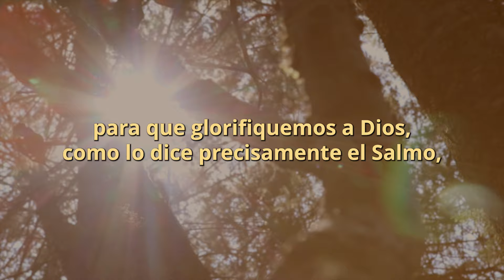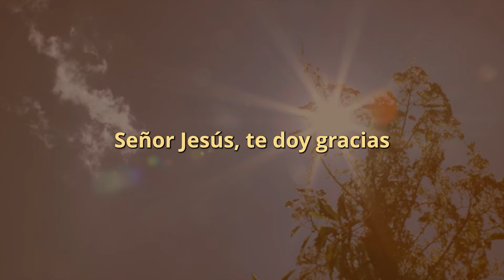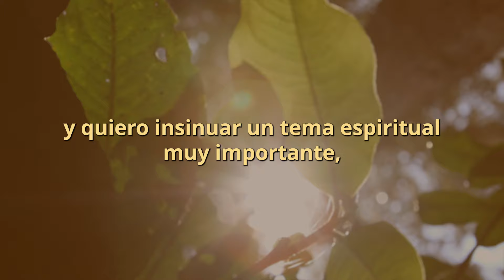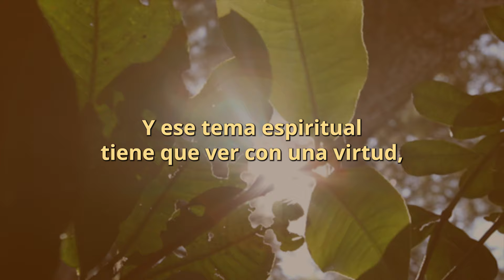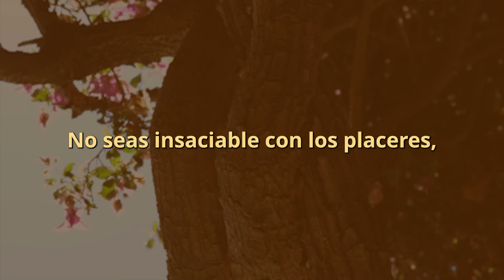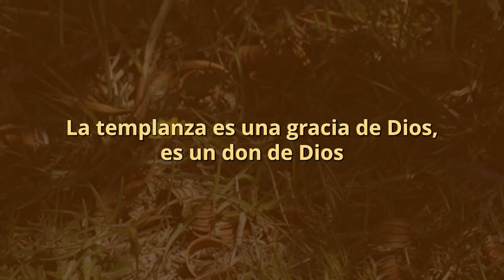Oración de la Mañana 24 Septiembre de 2024 🌤️Inicia el Día con Dios 🙏 Ora con Dios